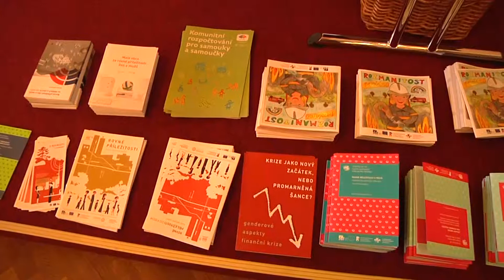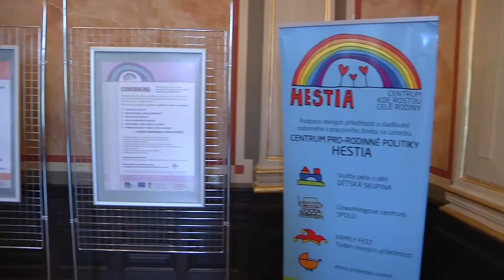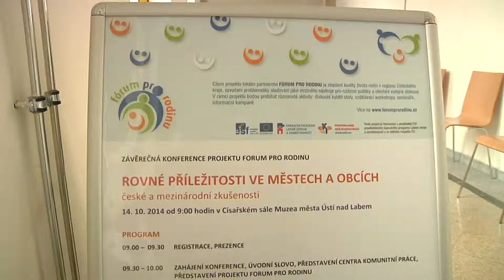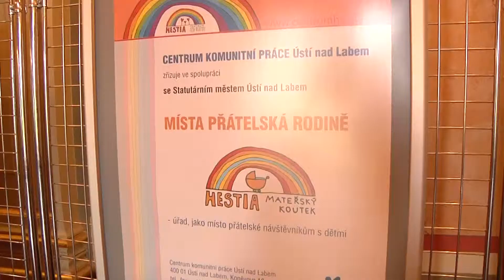ÚSTÍ N. L.: Litoměřice jsou Místem přátelským rodině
Město Litoměřice získalo za svůj dosavadní přístup k prorodinným aktivitám certifikát „Místo přátelské rodině“. Udělen byl 14. října v rámci projektu Fórum pro rodinu Centrem komunitní práce v Ústí nad Labem.